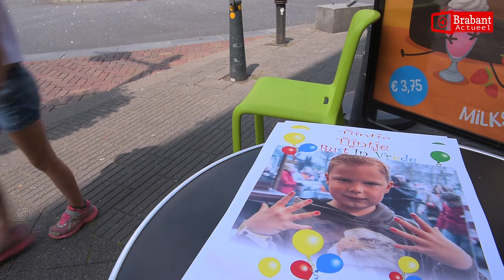Ballonnen ter nagedachtenis voor overleden Tijn in Breda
BREDA – In de Bredase binnenstad zijn veel ballonnen opgehangen ter nagedachtenis aan de overleden Tijn. Op deze ludieke manier herdenken de inwoners van Breda de man van meerdere miljoenen, die in hun stad een nationale held werd. Met zijn acties “Lak door Tijn”  bracht het 6-jarig mannetje miljoenen bij elkaar. De jongen (6) leed aan hersenstam-kanker en wil graag andere kinderen helpen die de ziekte ook hebben.

Serious Request
Tijn werd vorig jaar landelijk bekend toen hij tijdens Serious Request van 3FM 2,5 miljoen euro bij elkaar ‘lakte’.

Hersenstamkanker
Tijn Kolsteren overleed afgelopen donderdag rond 7 uur op 6-jarige leeftijd aan de gevolgen van hersenstamkanker.